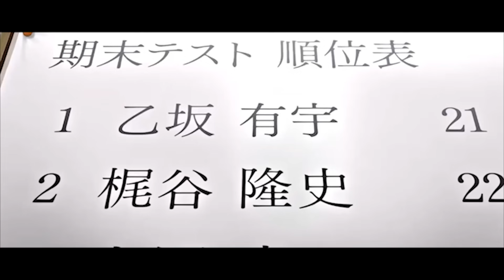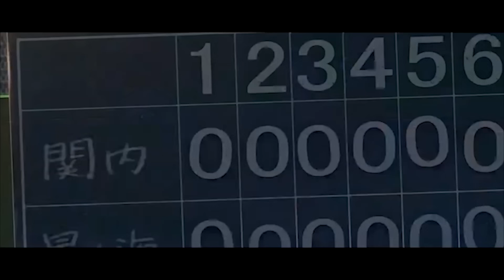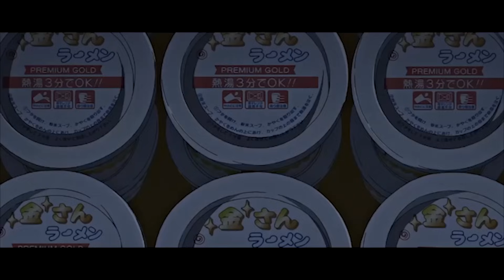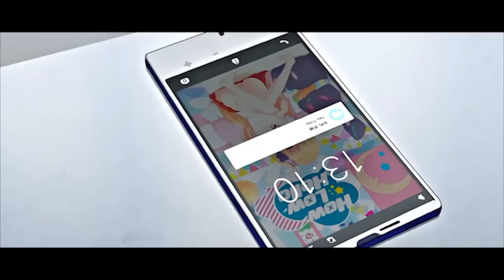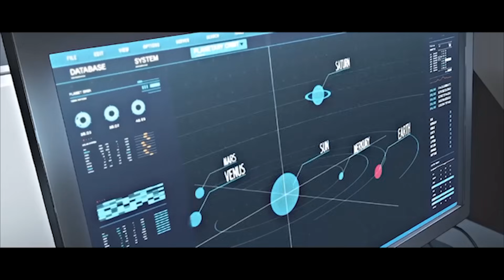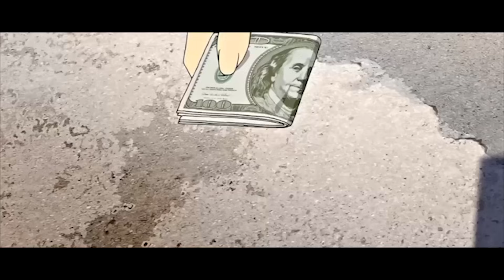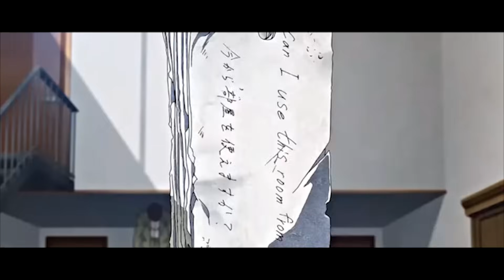Слабый студент просыпается с возможностью красть чужие способности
Сегодня я вам расскажу о прекрасном аниме под название Шарлота

Ю Отосака не всегда был эгоистом и обманщиком. Изменения в характере начались в тот момент, когда он неожиданно открыл в себе паранормальную способность, предоставляющую возможность ровно на пять секунд вселяться в чужое тело. Обзаведясь такой полезной силой, юноша удивляться не стал, а, немного пораскинув мозгами, в конце концов нашёл ей нужное применение. В чём бы вы думали? В учёбе.